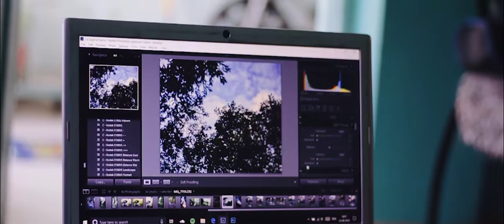A Day In Life Of Photo Scientist | DFC Award Winner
This video was my entry for Digital Film Contest.

Photo Scientist is my Instagram name.

This short film won number 1 spot.

This film is based on a real random day in my life and how it goes, the events.